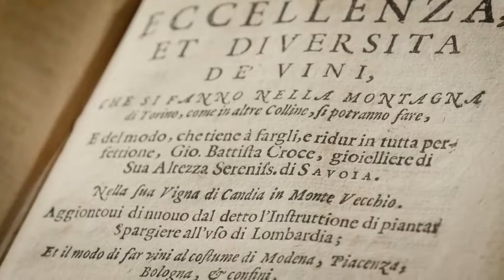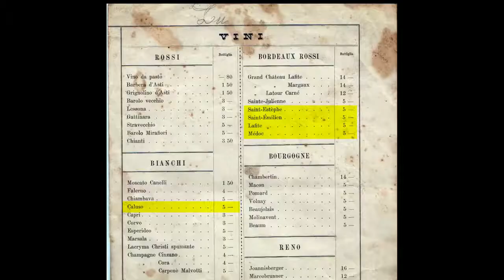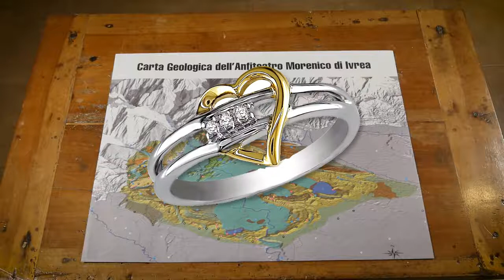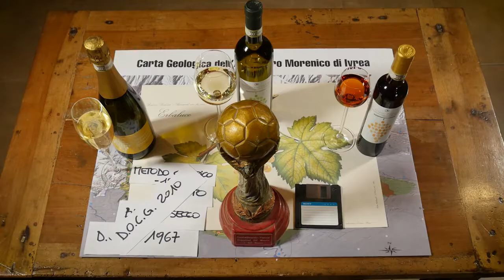Erbaluce. La lunga marcia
Video realizzato da Tiziano Gaia e Andrea Tomasetto per il Consorzio Tutela e Valorizzazione Vini Caluso, Carema e Canavese, con il patrocinio di Enoteca Regionale dei Vini della Provincia di Torino